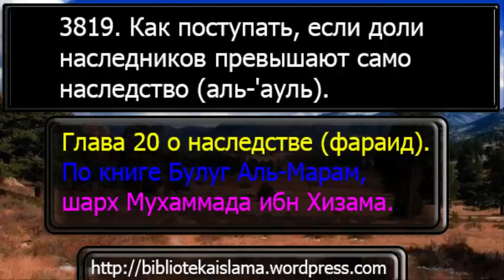3819 Как поступать, если доли наследников превышают само наследство аль 'ауль mp3